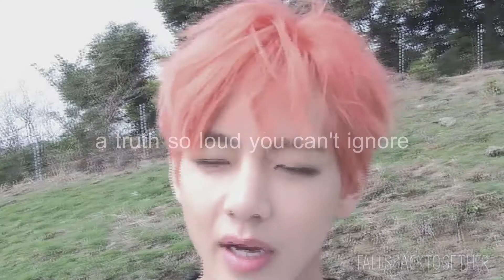taekook | youth (2/2)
I've had this one done since the first one, but kept forgetting to upload it. Hope you guys enjoy.

Song: Youth by Troye Sivan